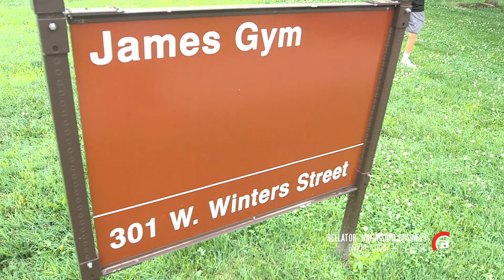Bellator MMA: Scott Air Force Base Day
The Scott Air Force Base and their tremendous Airmen played host to the Bellator team in a fantastic Military trip day!

Periscope: BellatorMMA
Vine: BellatorMMA